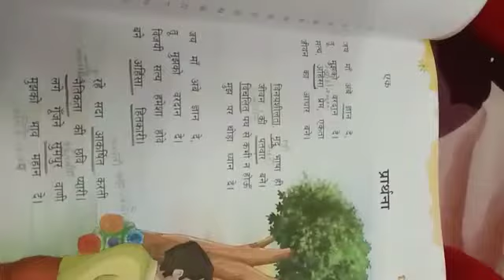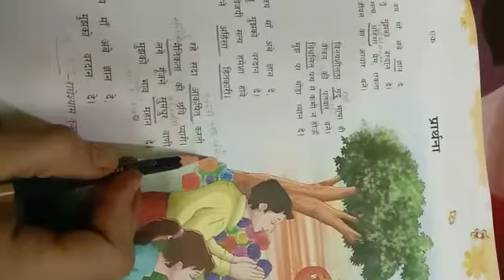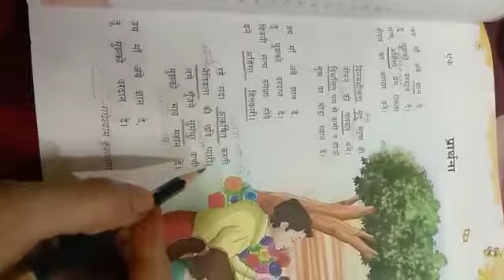Class 4th chapter-1 part -1 subject Hindi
Video from Usha